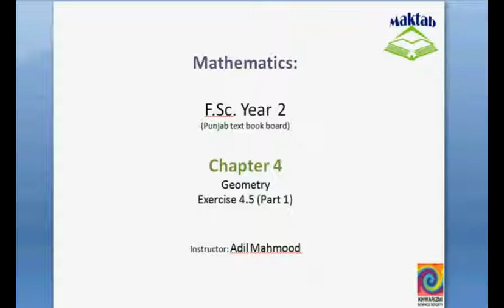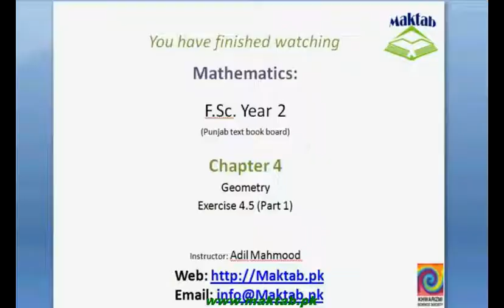FSc Math Book2, Ex 4 5, LEC 35; Overview 1